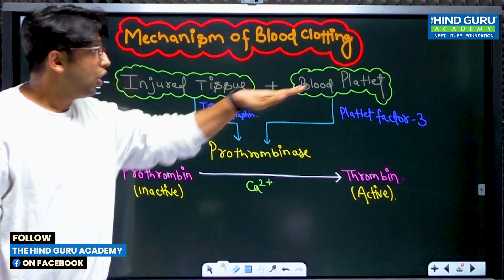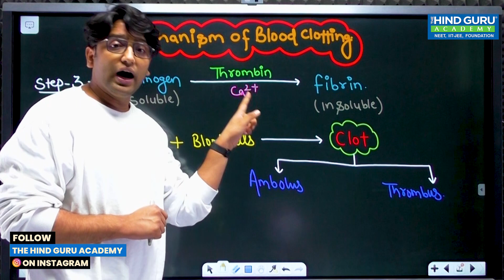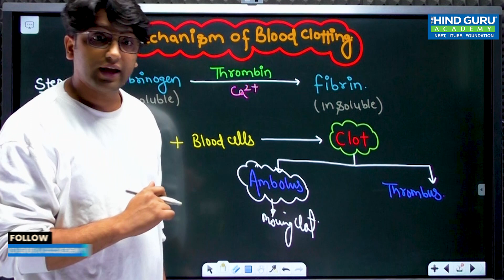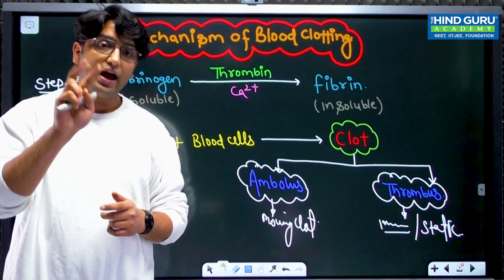Mechanism Of Blood Clotting | Class 11th NEET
WELCOME
TO THE HIND GURU ACADEMY®
India’s Best Institute For NEET/JEE/FOUNDATION
TOPIC📝- Mechanism Of Blood Clotting
TEACHER- Nabeel Ahmad
STUDY MATERIAL & LINKS - Updating Soon